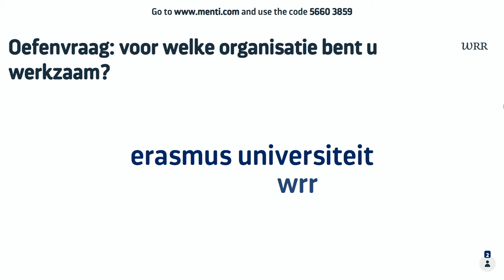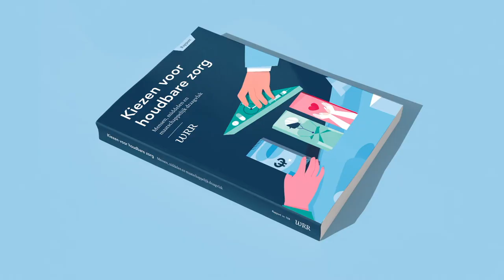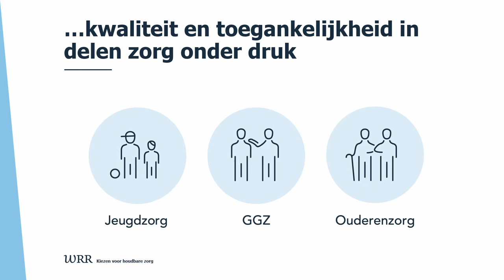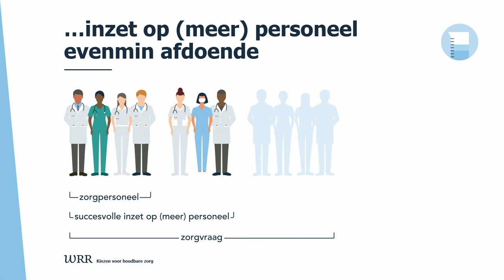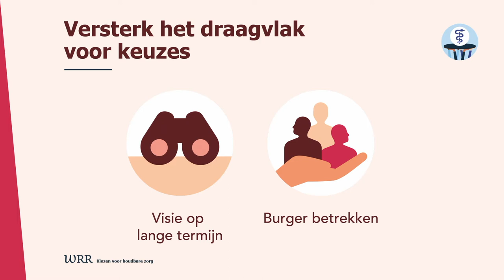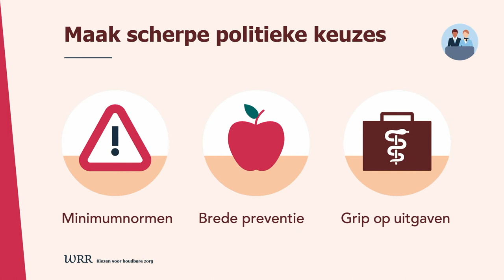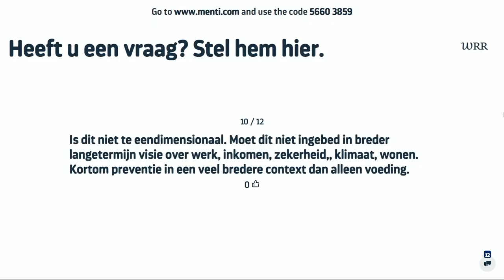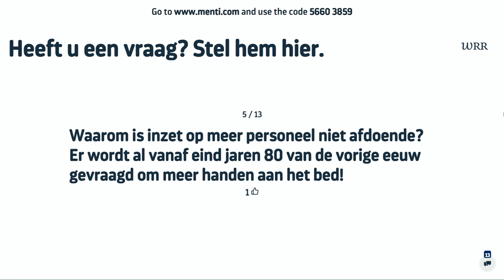Presentatie WRR-rapport nr. 104 Kiezen voor houdbare zorg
Op 15 september jl. presenteerde de WRR zijn rapport Kiezen voor houdbare zorg. Mensen, middelen en maatschappelijk draagvlak. In dit rapport bepleit de WRR dat de overheid scherpere keuzes moet maken om zo de toegankelijkheid en de kwaliteit van de zorg in de toekomst te blijven borgen.